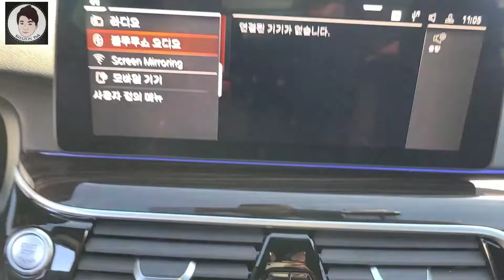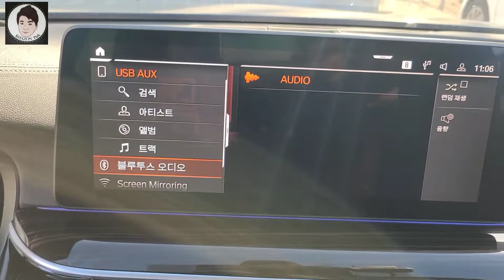BMW USB AUX생성기 적용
BMW 528I 2021년
적용제품
- USB AUX 생성기

누구나 쉽게 연결할 수 있는 USB AUX 생성기
적용차종 : 벤츠, BMW , 포드 싱크3 , 랜드로버 , 캠리 , 토요타 , 기타 차량에 적용가능합니다.

감사합니다.